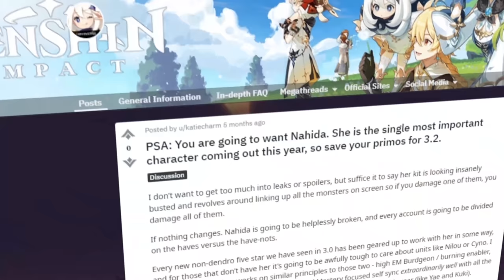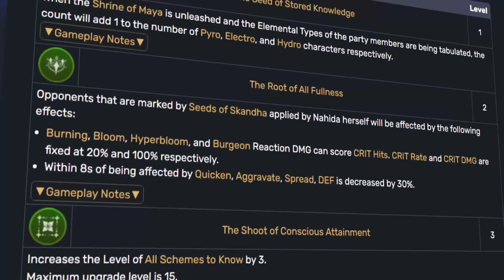Why EVERYONE Plays: Nahida | Genshin Impact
The newest archon, Nahida, was released not too long ago. Yet she has quickly made herself one of the most powerful characters in all of Genshin Impact. Today's episode of Why EVERYONE Plays, we'll be discussing the Dendro Archon: Nahida!